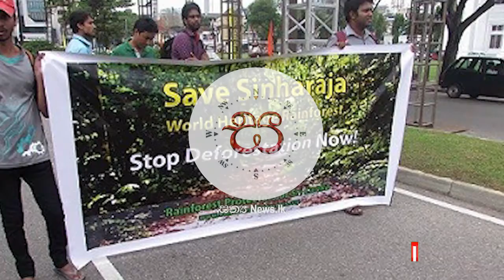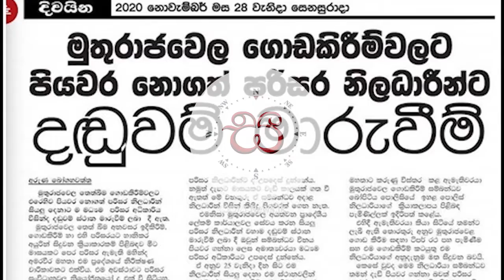සිංහරාජය ඉවරයි, රඹකැන් ඔය විනාශයි ,රජයට චෝදනා ,සියල්ලටම හේතුව එලිවේ